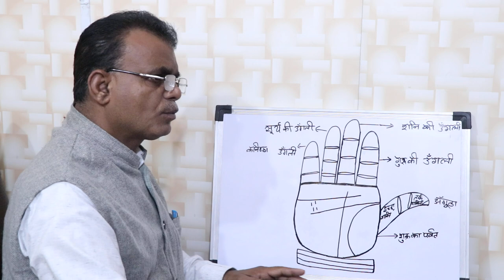हाथ में एक ऐसी रेखा जो आपको कोर्ट केस में विजय दिलाती है